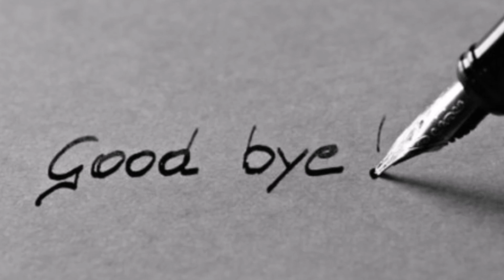Sad Song- from Godfather movie